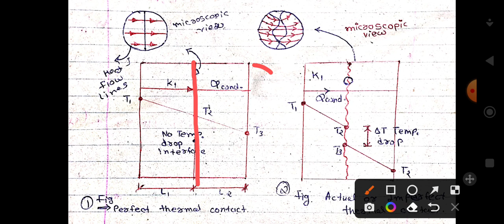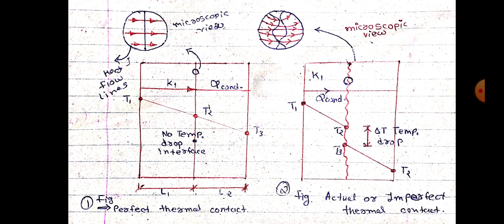Explain What is Thermal Contact Resistance